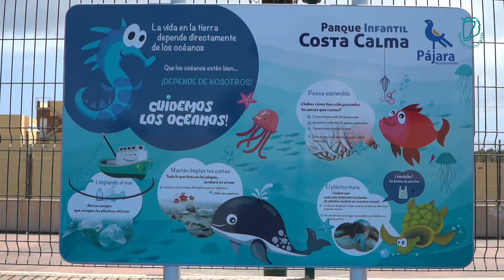Cabildo y Ayuntamiento de Pájara reforman unos 10 parques infantiles en varias zonas del municipio